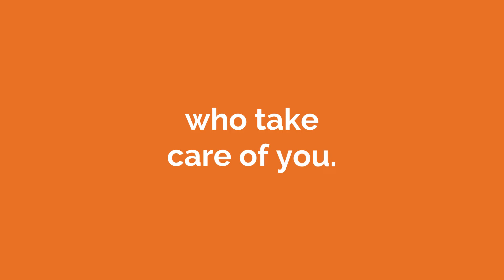Day in, Day out: Forklift operator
PHP helps you take care of the people that take care of you – day in and day out. Contact your benefits advisor or PHP today to learn more.